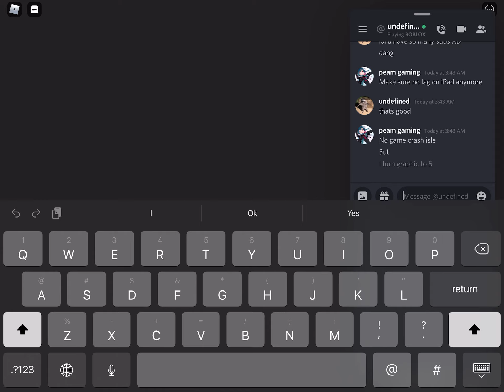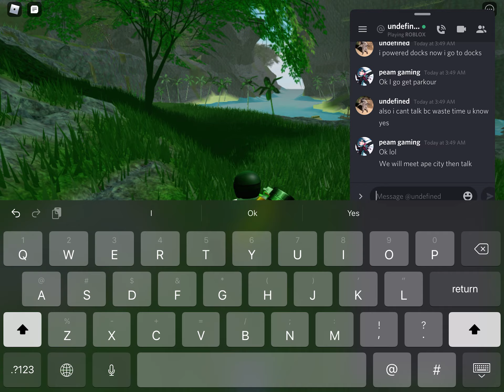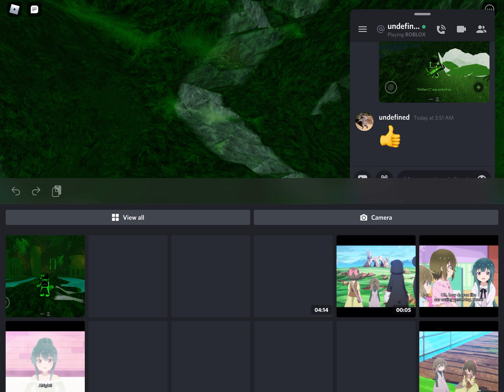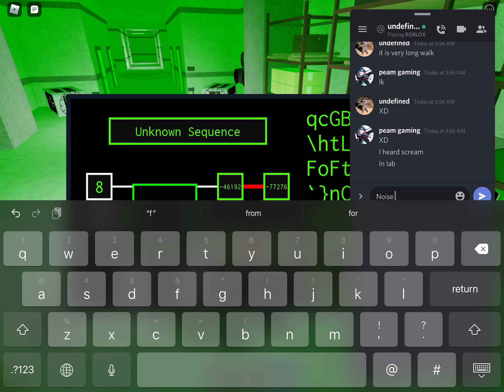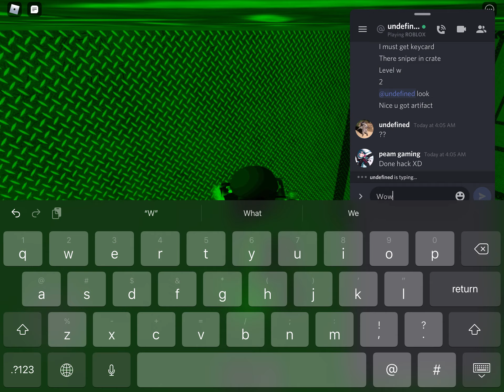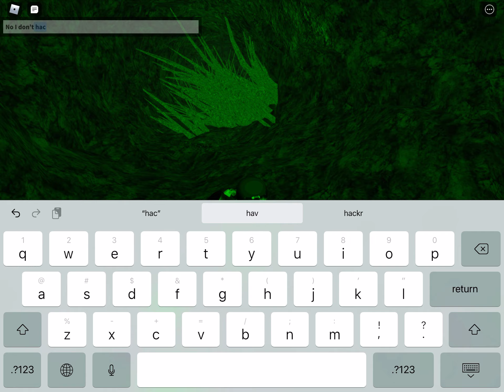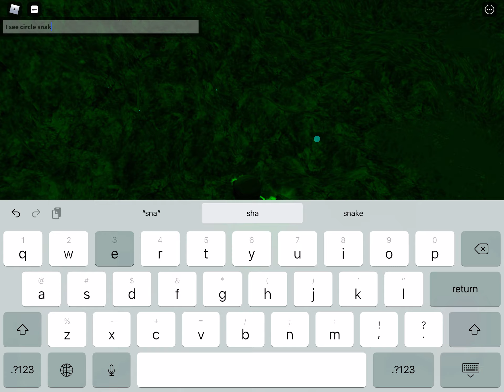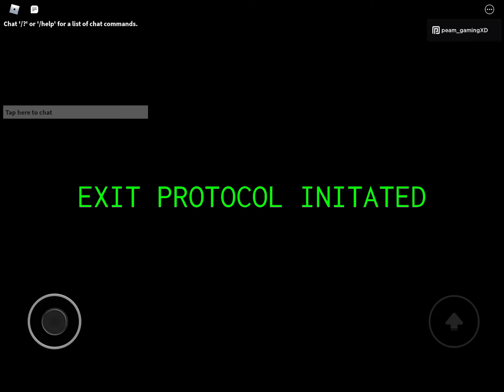Roblox Isle peam and dumb_dad jokes play together DO THE TRUTH AND THE TRUTH BOSS FIGHT!!